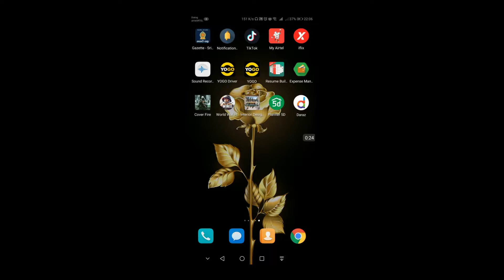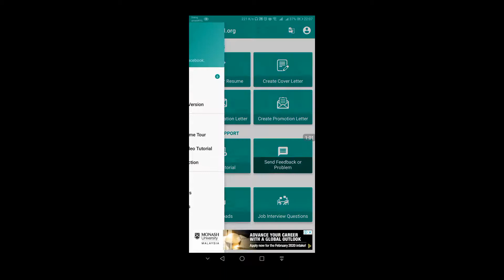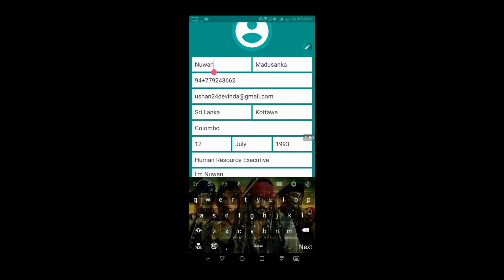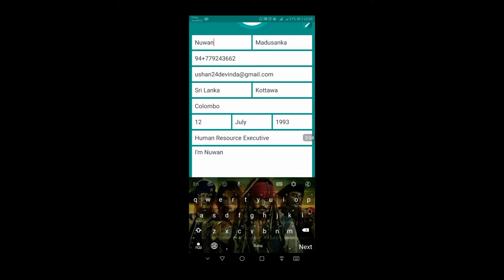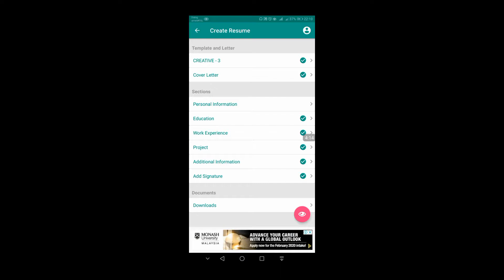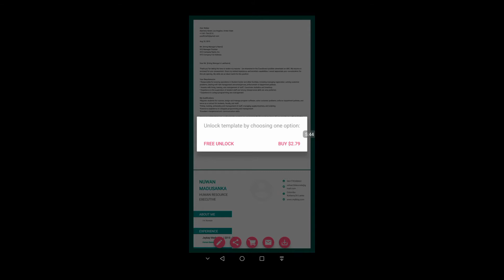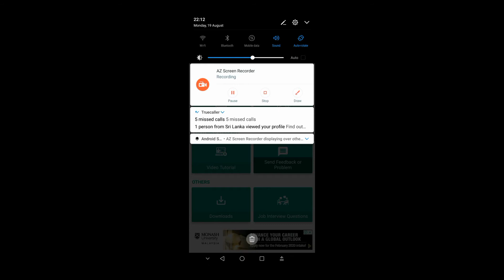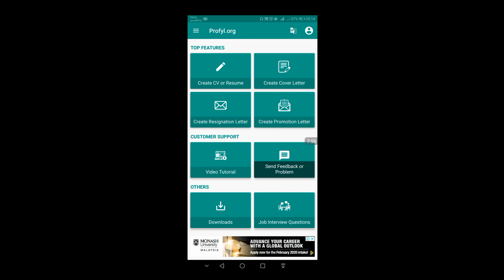Resume builder android app review